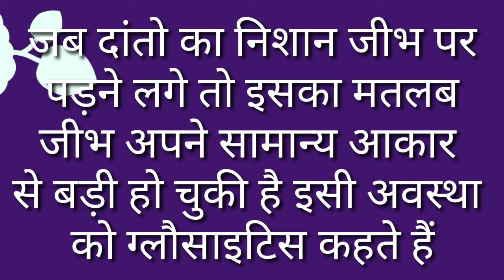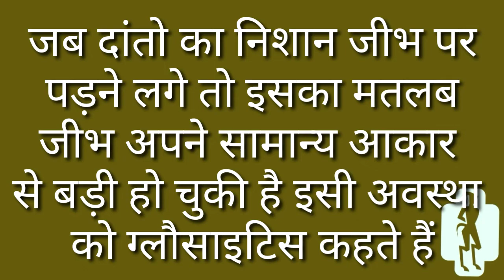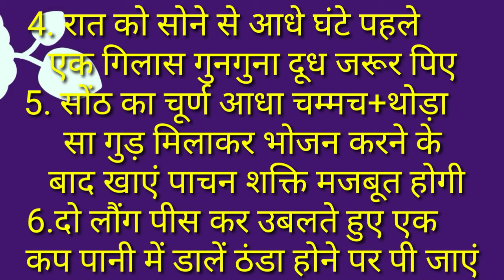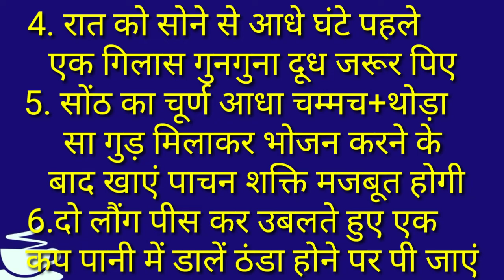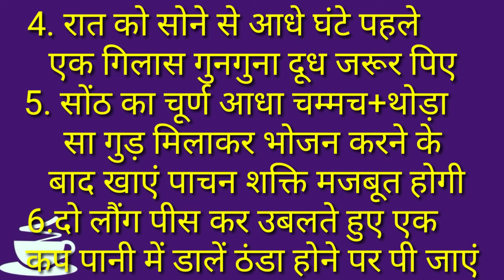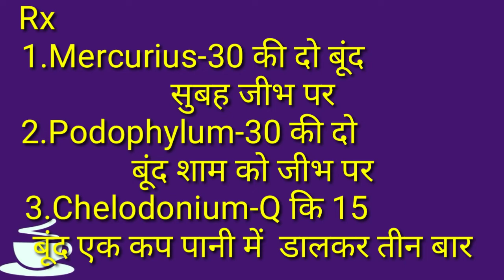पर दांतों के निशान देखे तो क्या करेंImpression of teeth on tongue#जीभ के सूजन की दवा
से 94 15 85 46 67 पर, और इसी नंबर

१. दवा खाली पेट ले
२. दवा खाने के 15 मिनट पहले और बाद में
३.एक दवा और दूसरे दवा के बीच में 5 मिनट
४. कच्चा प्याज, लहसुन ,मिर्च ,काफी का
                सेवन न करें
५. दिनचर्या नियमित रखें

                1 व 2 की 10 बूंद 1 कप पानी मे